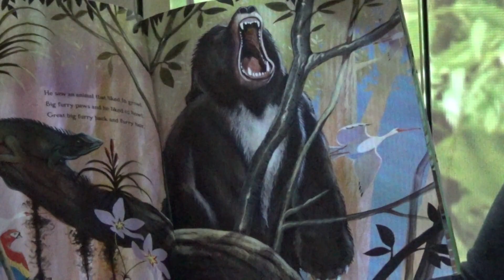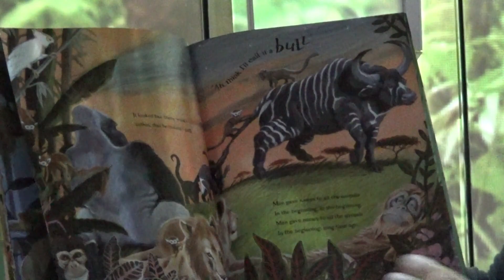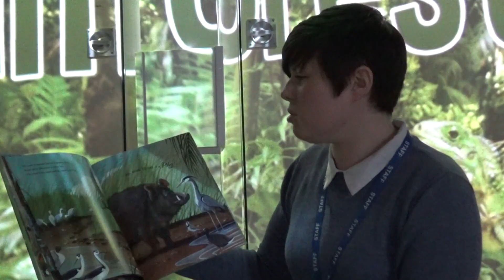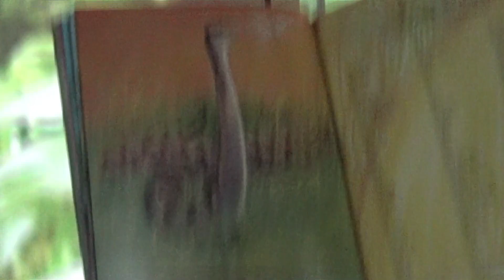Melanie reading "Man gave names to all the animals"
Melanie from LJWB's Family Support Service reading "Man gave names to all the animals".

Thank you to PJ library for the lovely book.
PJ Library sends free, award-winning books that celebrate Jewish values and culture to families with children 6 months through 12 years old